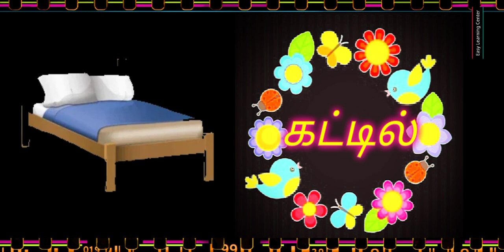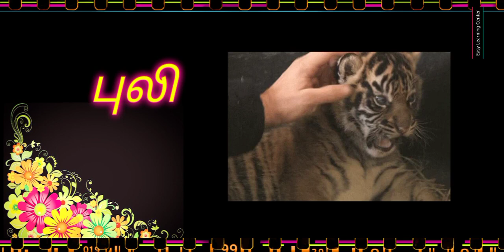அடிப்படை தமிழ் எழுத்து. basic tamil words